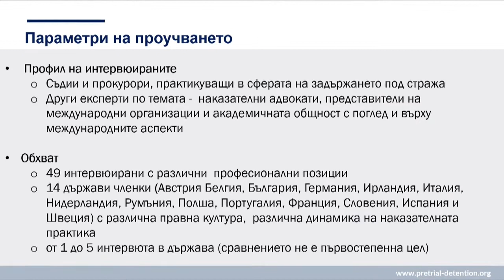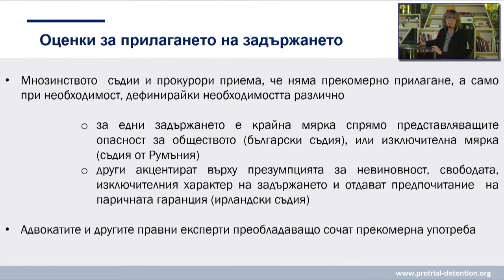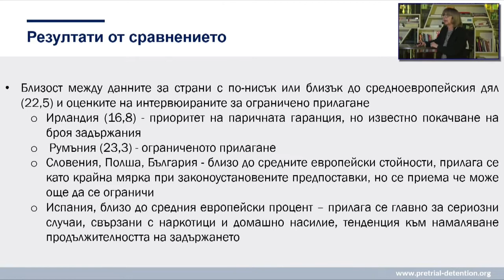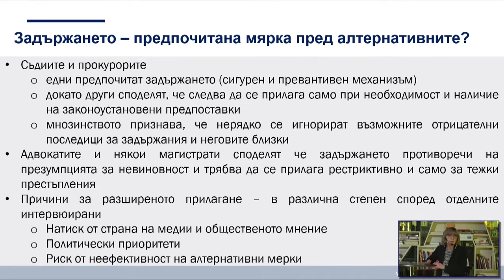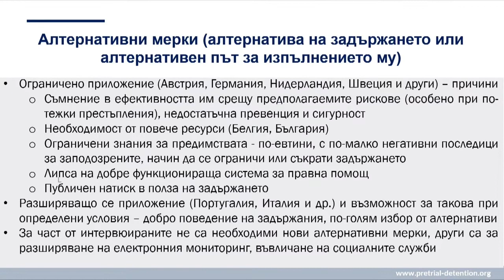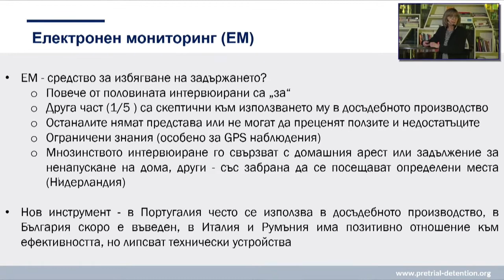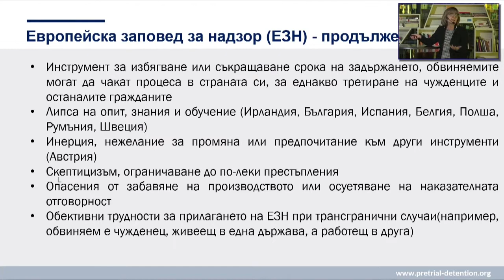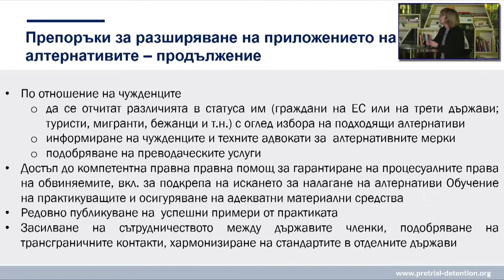Presentation by Marya Yordanova - PRE-TRIAD, 24 March 2022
Suspects and accused are in a specific legal situation – on the one hand, they have a number of legal remedies to protect their rights and prove their innocence, on the other hand, the law allows certain restrictions on their rights, despite the fact that they are not proven guilty yet. The social consequences of their participation in the criminal process are often a prerequisite for the violation of their fundamental rights, especially when the proceedings against them are of public interest.

On 24 March 2022, the Center for the Study of Democracy presented a series of studies on the protection of the rights of suspects and accused persons at a conference entitled "The Presumption of Innocence and the Rights of the Suspects and Accused in Criminal Proceedings". The event brought together CSD experts and leading lawyers with extensive experience in the field of criminal justice.